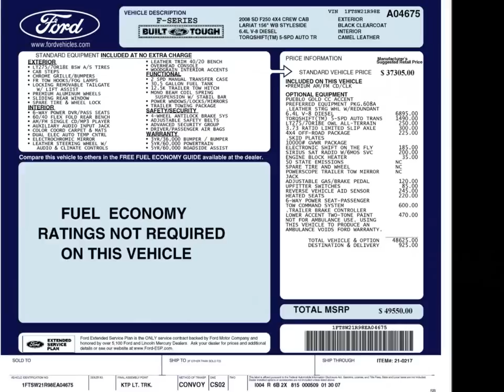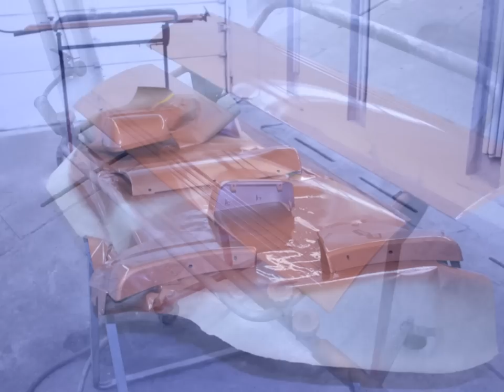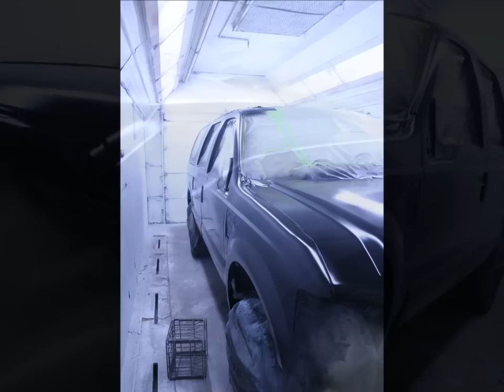2008 Ford Excursion photo montage.wmv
2008 Ford Excursion Like us at our facebook for more details.